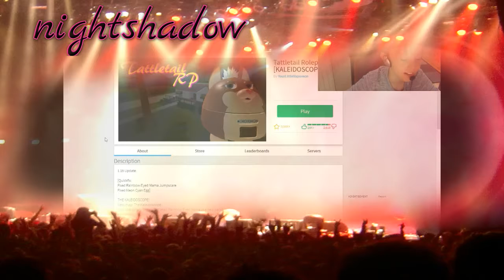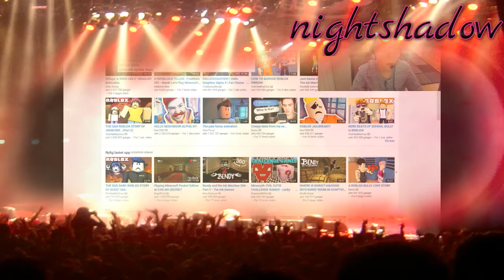en dag med 2 videoer i roblox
i roblox spiller jeg 2 spill